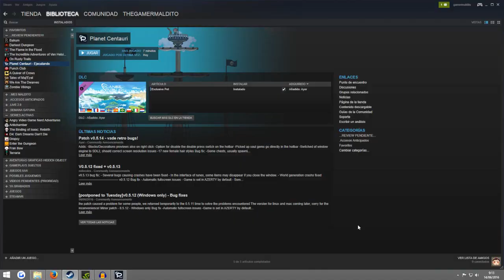Planet Centauri [Ac. Anticipado] #1 - ¡TERRARIA + STARBOUND + TORIKO!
ABRE ESTO
Gameplay de Planet Centauri (Versión 0.5.14) en el cual vemos en qué consiste y lo juego por primera vez.

Información Técnica
Juego: Planet Centauri (Versión 0.5.14) (PC)
Grabado con: Shadowplay + Audacity
FPS de grabado: 60
Editado con: Sony Vegas Pro 12